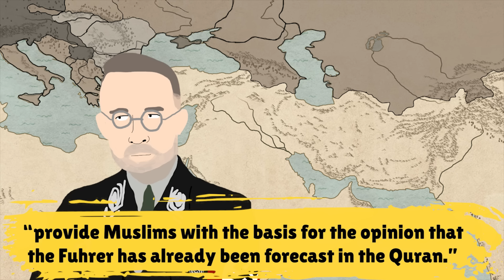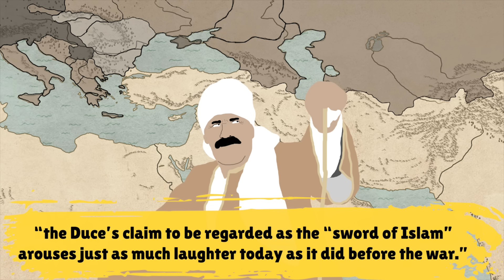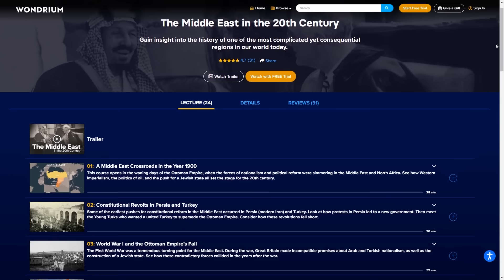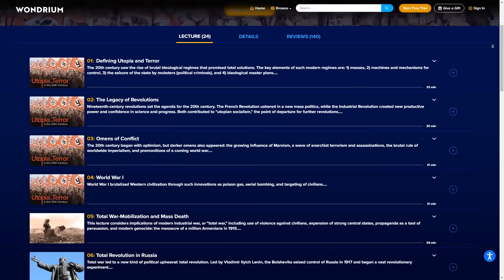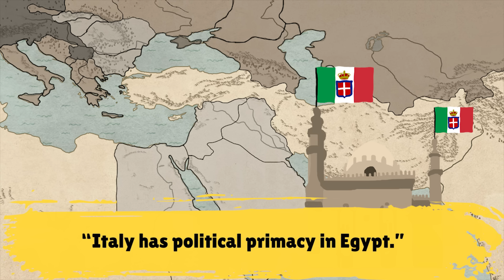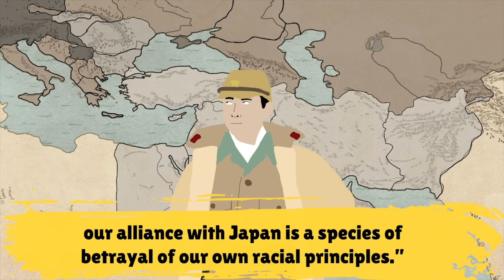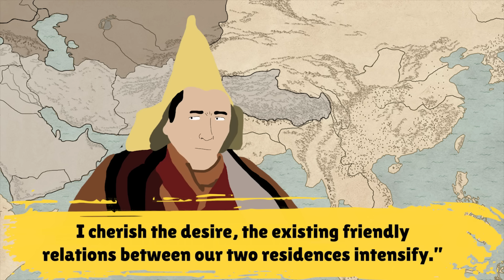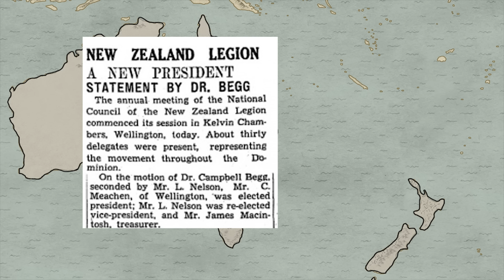What did Hitler want in Asia? | Nazi Empire, Greater German Reich, WW2 Alternative History